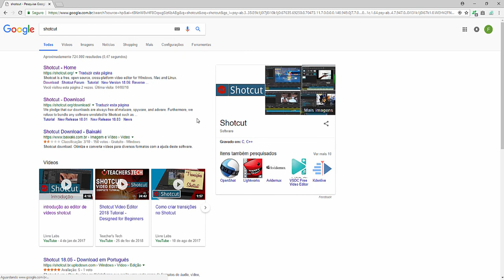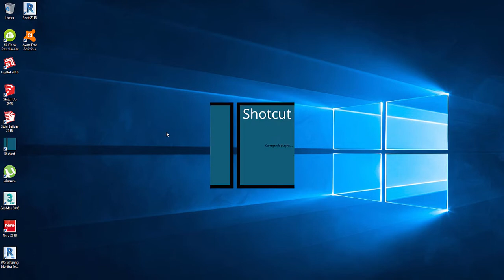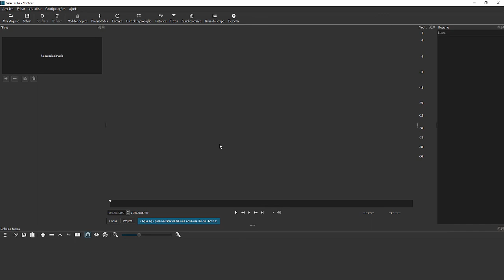BAIXAR E INSTALAR SHOTCUT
FERNANDO PICCOLI - Especialista em Computação Gráfica 3D. Vídeo explicando como baixar e instalar o Editor de Vídeo Free (SHOTCUT).